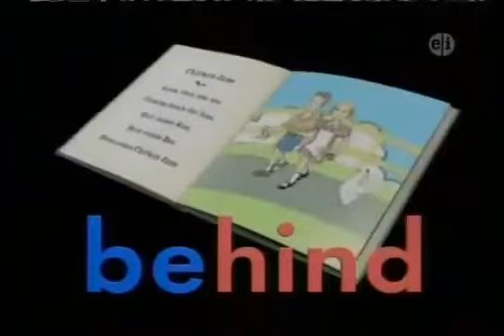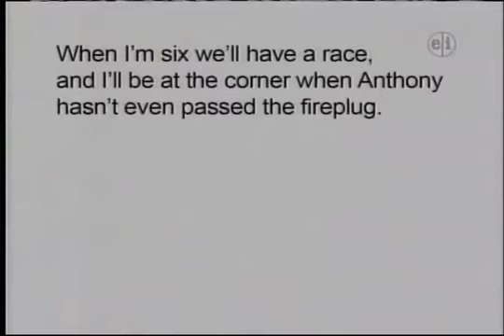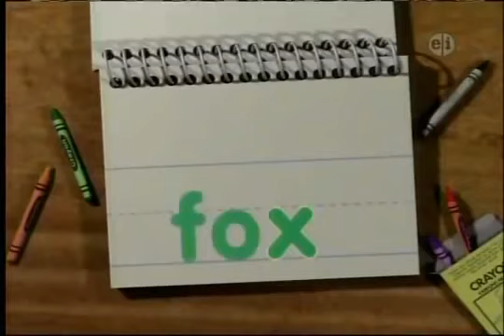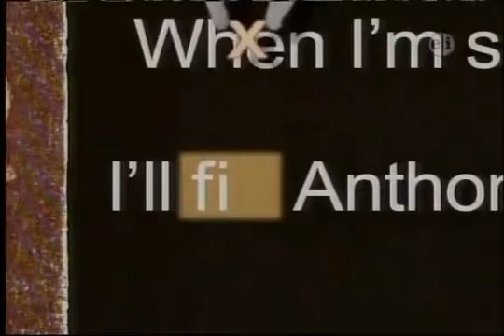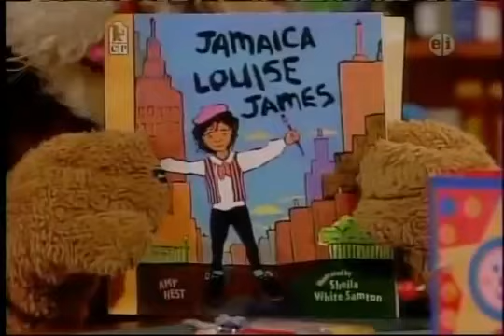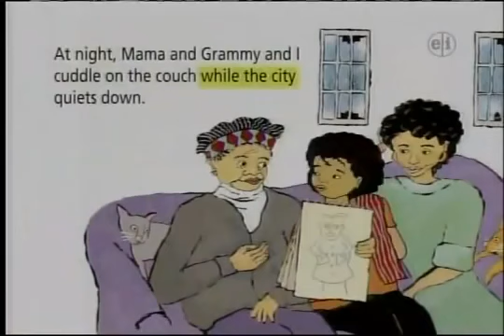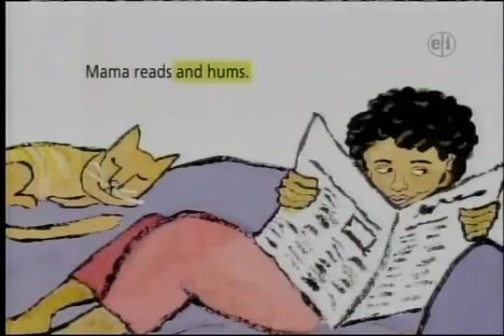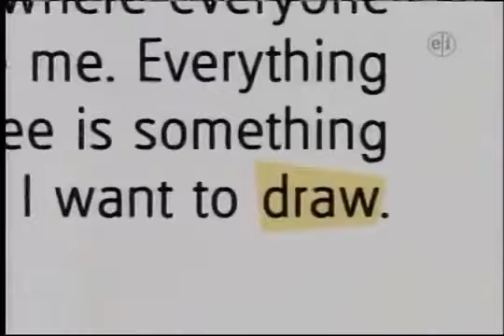Between the Lions 6x04 I'll Fix Anthony Full Episode